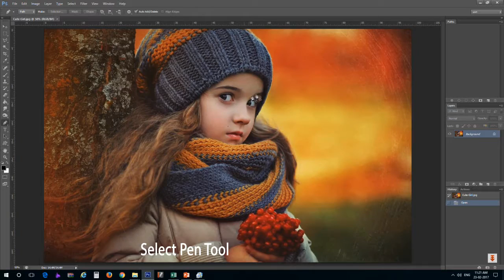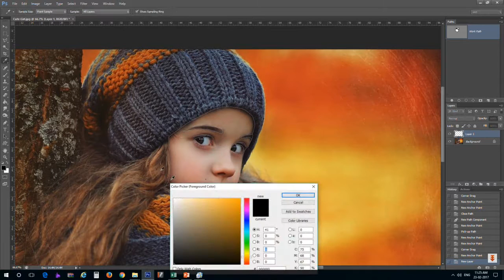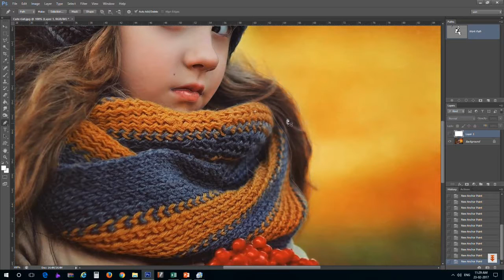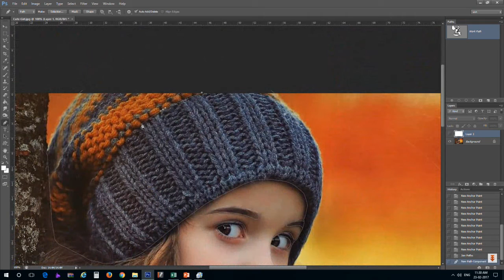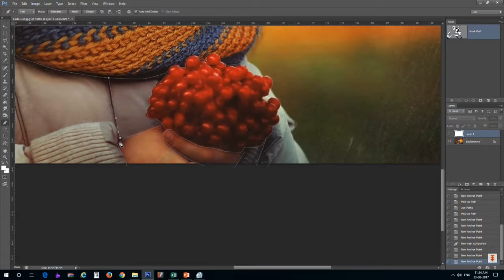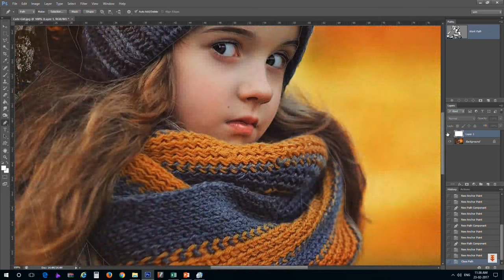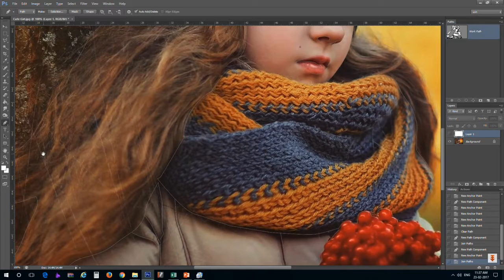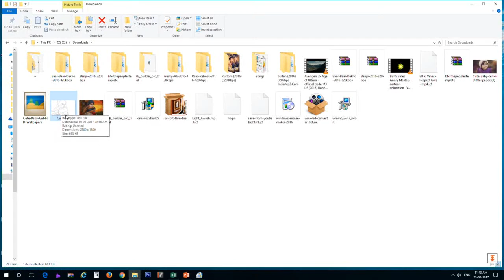LINE DRAWING BY USING PHOTOSHOP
Create  line Image or sketch
simple idea to become line drawing .